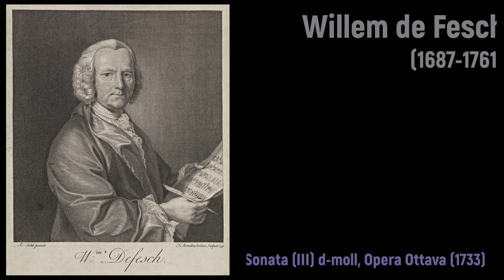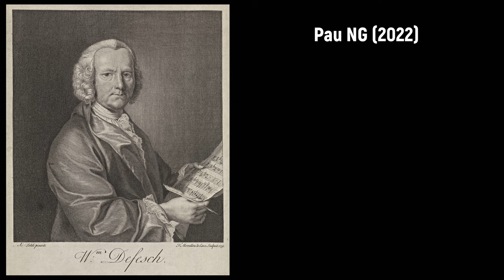Willem de Fesch (1687-1761) - Sonata (III) d-moll, Opera Ottava (1733)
Composer: Willem de Fesch (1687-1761)
Work: Sonata (III) d-moll, Opera Ottava (1733)
Performers: Hans Mеiеr (cello) lnge Sauеr (cembalo)

Painting: Anonymous - De Amsterdamse koopman Jeremias van Collen (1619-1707), zijn vrouw en hun twaalf kinderen.
Engraving: François Morellon La Cave (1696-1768), naar Andrea Soldi - Portret van Willem de Fesch (1751)

Willem [William, Guillaume, Guglielmus] De Fesch [Defesch, de Veg, de Feghg, du Feche]
(Alkmaar, bap. 26 August 1687 - London, 3 January 1761)

Dutch composer and violinist. He was the son of Louis de Fesch and Johanna Maasbragt. Despite his parents’ marriage in Amsterdam (1685) and his brother’s birth in Alkmaar, the family orginated from the Pays de Liège and returned to Liège before 1690. De Fesch may have been a choirboy or even a singer in Liège during the 1690s. By about 1710 both he and his elder brother Pieter (1685-?) had settled in Amsterdam: Pieter had stayed some years in Leiden, where he was registered as a musician at the University on 6 June 1706. In Amsterdam De Fesch married Anna Maria Rosier, daughter of the composer Carl Rosier, who was active in Bonn, Amsterdam and Cologne. The names Willem, Pieter and Anna Maria de Fesch occur in the accounts of the City Theatre for dancing, singing and playing during the years 1708-21. De Fesch remained in Amsterdam until 1725. During this period he made several appearances as a concert violinist, including three at Antwerp in 1718, 1719 and 1722. In 1725 he was appointed kapelmeester at Antwerp Cathedral in succession to Alphonse d’Eve, a post he held until 1731, when he resigned because of repeated quarrels with the chapter and the chapel – quarrels for which his temperamental, mean and slovenly character was apparently to blame. A few years later De Fesch was with his family in London, where he remained for the rest of his life. In London, De Fesch was able to develop his activity as a concert violinist and virtuoso to the full. He seems to have been organist of the Venetian Chapel in London during the first years of his stay in England. He also appeared frequently as a concert violinist, often performing his own compositions. In 1748 and 1749 De Fesch directed the orchestra at Marylebone Gardens. After 1750 he seems to have withdrawn from public life.